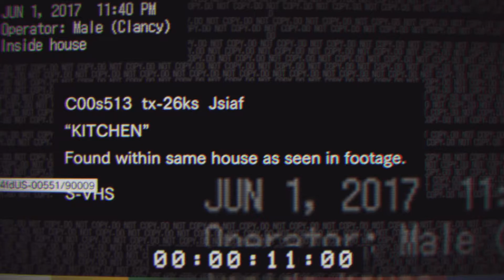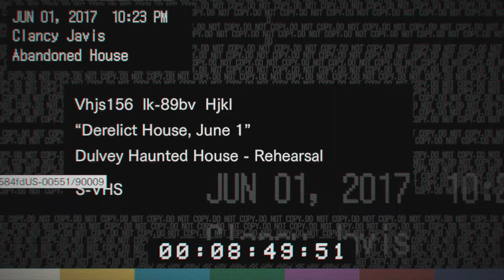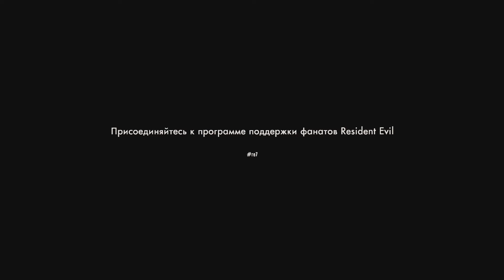Необъяснимо, но факт - Resident Evil 7: Beginning Hour [ Хоррор по заявкам ]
Пишите ваши интересные комментарии. Возможно именно они попадут в следующие видео.
Предлагайте игры для будущих видео.
Resident Evil 7: Biohazard – новое слово в истории культовой серии. Место действия Resident Evil 7 – заброшенная плантация где-то на территории Америки. Время действия – вскоре после событий Resident Evil 6. Впервые в номерном выпуске серии игрокам предстоит познавать пугающий и опасный мир, используя вид от первого лица. Прибавьте к этому невероятную реалистичность и классические элементы хоррора – напряженную атмосферу, щедро напитанную страхом смерти, и отчаянные поиски пути прочь из ожившего кошмара. Начинается новая эпоха в развитии интерактивных триллеров. Особенности: Resident Evil вновь обретает классические черты: в напряженной атмосфере постоянной опасности вам предстоит изучать окружающий мир, полный загадок и тайн. Вместе с тем игра готова предложить совершенно новые геймплейные механики. Переход к виду от первого лица каждую историю делает особенно пугающей, а фотореалистичная графика и поддержка PlayStation VR придают холодящему кровь хоррору максимальную достоверность. Resident Evil 7: Biohazard создается на основе совершенно нового движка Capcom, поддерживающего виртуальную реальность. Благодаря новейшим технологиям игра становится пугающе реальной.